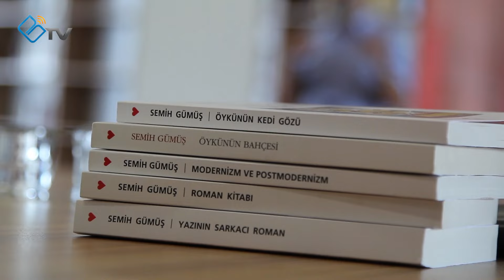TÜRK DİLİ VE EDEBİYATI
Canik Başarı Üniversitesi Türk Dili ve Edebiyatı